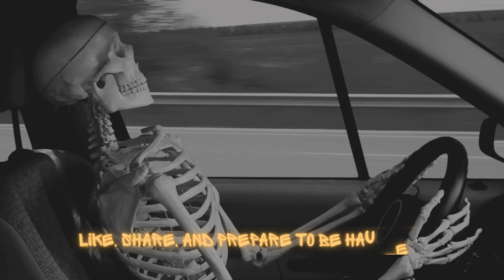Halloween Ride Hahaha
Halloween rides can be a lot of fun! Whether you're going on a haunted hayride, a spooky amusement park ride, or just taking a themed bike ride through a haunted neighborhood, Halloween provides a great opportunity for some thrilling and eerie experiences. Just make sure to stay safe and enjoy the spooky season!